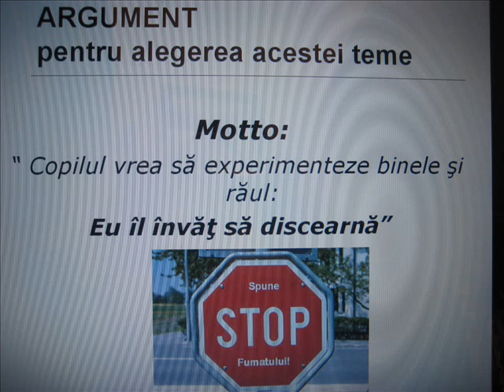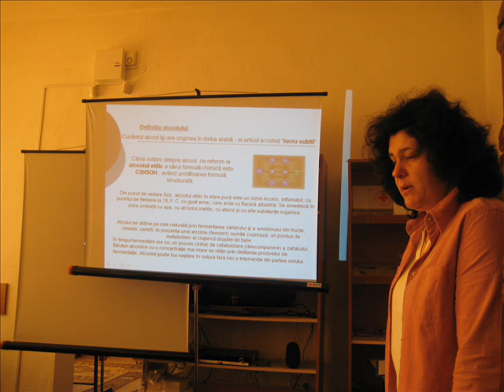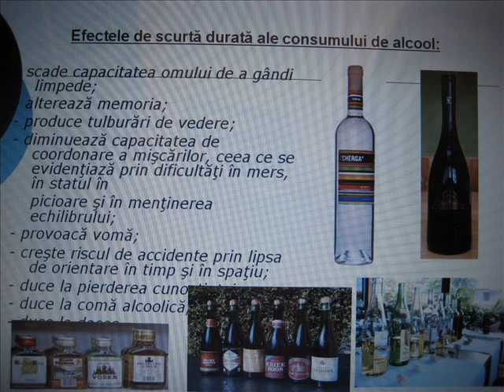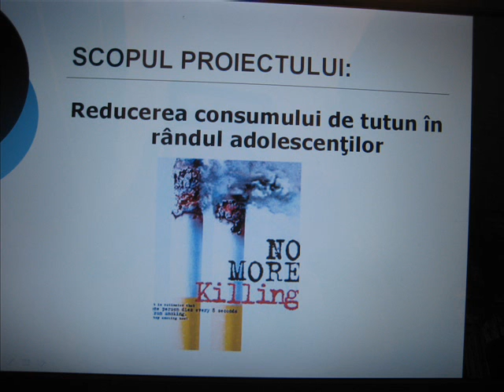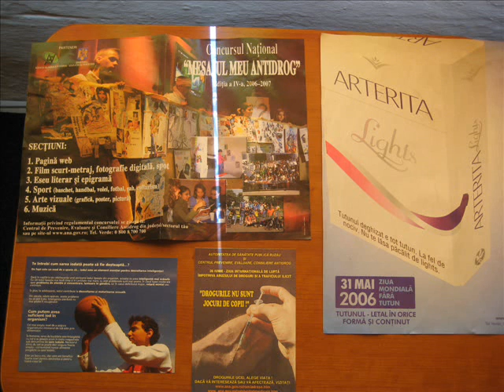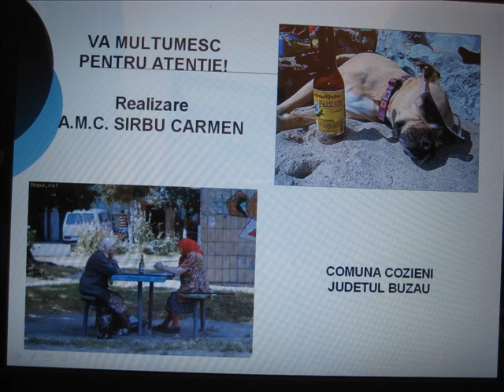PROIECT EDUCATIONAL "FARA HEXAGONUL MORTII!", Scoala Cozieni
IN DATA DE 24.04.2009 LA SCOALA CU CLASELE I-VIII (Centrul de Documentare si Informare) COZIENI A AVUT LOC PROIECTUL EDUCATIV "FARA HEXAGONUL MORTII"!
COORDONATOR, A.M.C. CARMEN SIRBU
Postat, prof. Danut Staicu